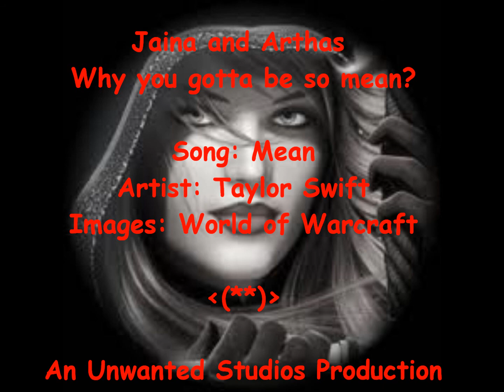Arthas and Jaina "Why you gotta be so mean?"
good question.